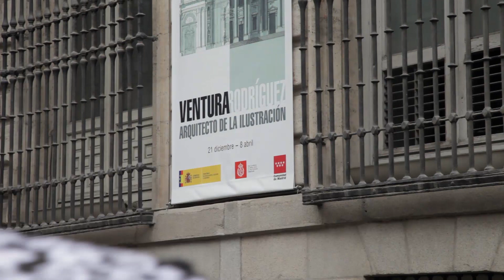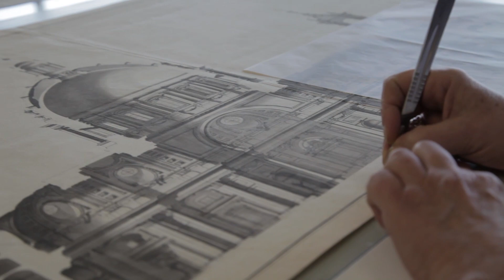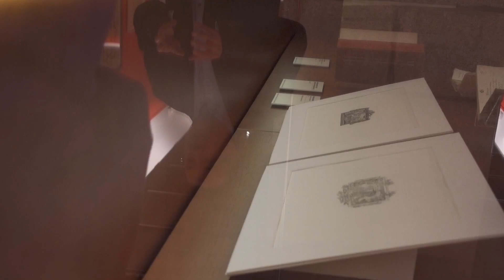Exposición "Ventura Rodríguez. Arquitecto de la Ilustración". Making of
Con motivo de la celebración del tercer centenario del nacimiento de Ventura Rodríguez, la Comunidad de Madrid organiza, junto con el Ministerio de Educación, Cultura y Deporte y la Real Academia de Bellas Artes de San Fernando, una exposición monográfica con la que se pretende difundir y acercar la vida, personalidad y obra del arquitecto madrileño. Del 21 de diciembre al 27 de mayo de 2018, en la Real Academia de San Fernando. Este vídeo introduce la figura del arquitecto, así como la fase preparatoria de la exposición a partir de imágenes y testimonios de restauradores y arquitectos.

☆ Conecta con Patrimonio Comunidad de Madrid ☆
☆ Inscríbete en nuestro BOLETÍN DIGITAL ☆